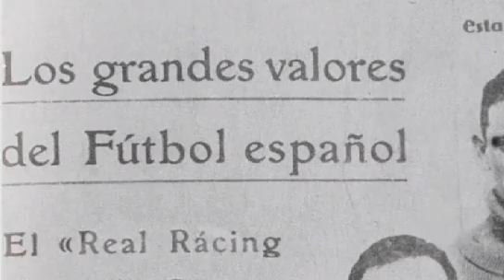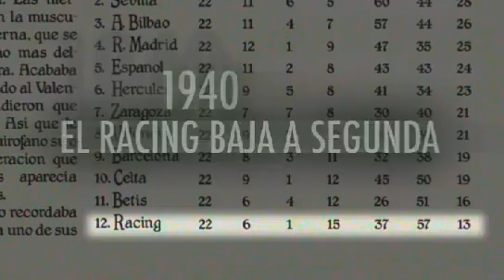Comienzos del Racing de Santander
Historia del Real Racing Club de Santander